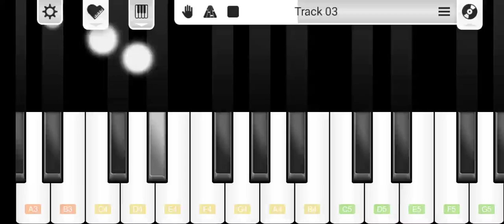Piano Tutorials | Best Hindi Song on Piano..